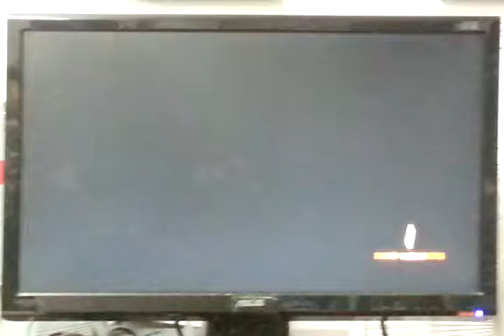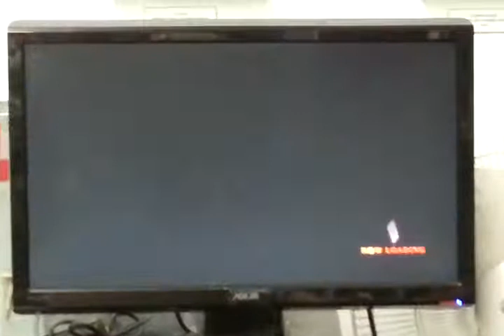HYPE|Tenma vs HYPE|TSF Northern Battles #3